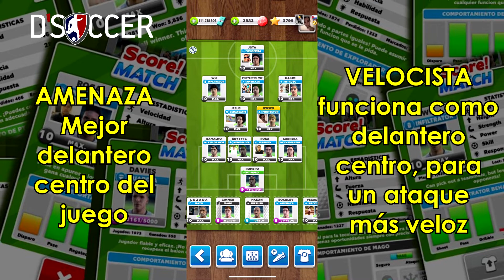Formación RARA Y SUBESTIMADA, Score Match 4 2 3 1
En este episodio analizamos la formación Score match 4 2 3 1. Analizaremos detalles cómo los mejores jugadores en cada posición y la utilidad de esta formación. La 4 2 3 1 puede parecer poco efectiva, pero con los jugadores por banda podemos hacerla funcionar de manera excelente.

Todas las opiniones y sugerencias, déjalas en la caja de comentarios debajo.
Muchas gracias!

CREDITS

D’Soccer Logo by: Freekandele Rodríguez